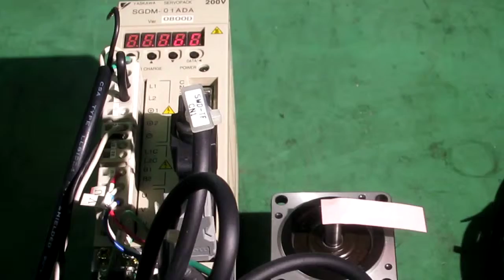YASKAWA SGPH-01A1A21/SGDM-01ADA Ac servo motor / servo pack 動作確認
このACサーボモータにドライバを接続し、JOG運転によりモータが正転、逆転することを確認しました。